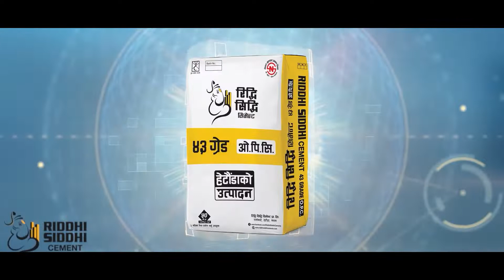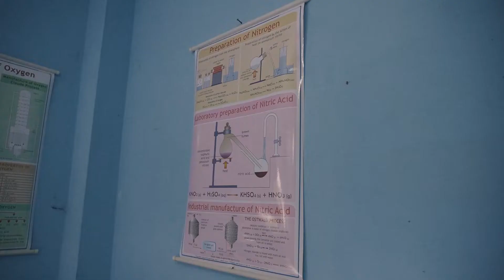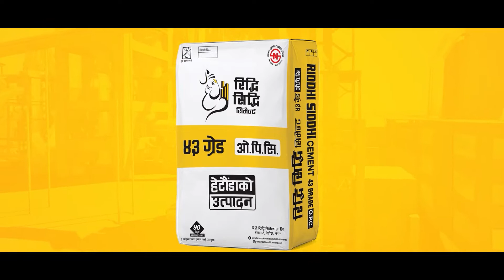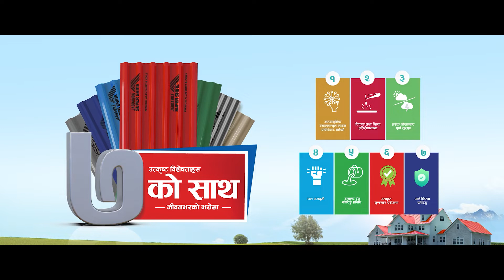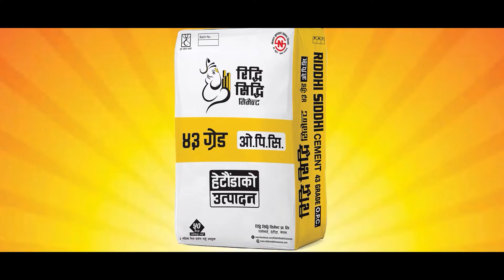Baliyo Ghar Baliyo Shahar | Ep 19 | मौलापुर नगरपालिकामा भएको सहरीकरणको कथा । ADR Digital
Riddhi Siddhi Cement  Presents!
बलियो घर बलियो शहर
New Episode 19 : मौलापुर नगरपालिकामा भएको सहरीकरणको कथा
Powered by Jagdamba Steels Pvt. Ltd.  and Jagdamba Super Shine
Every Monday at 8:30pm

ADR Digital is one of the Nepali Entertainment, TV Episodes, Comedy Series, and Edu-infomatic Contain Provider For YouTube channels in Nepal. This channel mainly focuses on entertaining our YouTube viewers with different content.